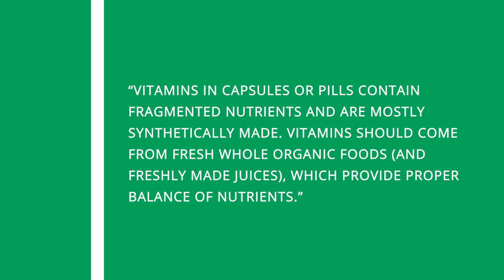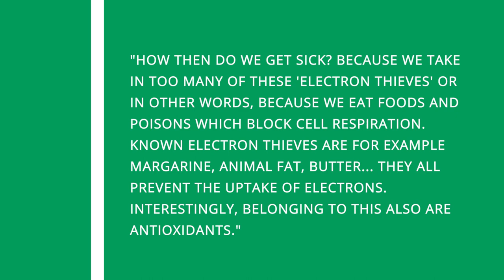Vitamin And Mineral Supplements – What Did Dr. Budwig Say?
Vitamin and mineral supplements are used in many parts of the world. Dr. Budwig, however, had some interesting things to say on this topic.

To learn how the Budwig Diet and Protocol can help you, download the FREE Budwig Guide

🔴 We also provide Wellness Programs for those interested in improving their general general health and well being.

🔴 Do you know how to make Dr. Budwig's Flaxseed oil and Cottage Cheese mix?